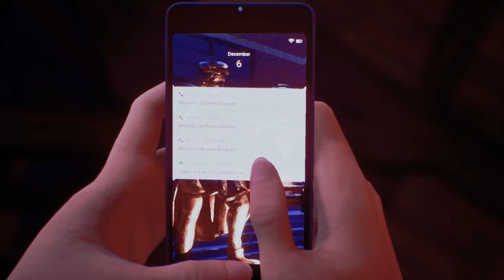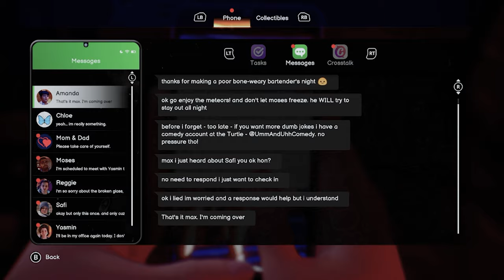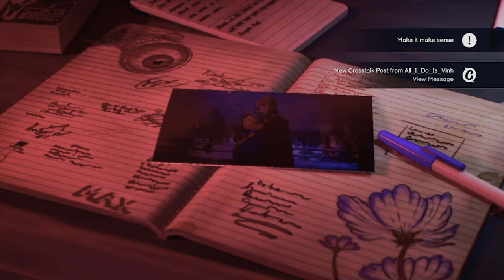Unpacking Life is Strange: Double Exposure - An Honest Review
In this video we are gonna take a DEEP look at Life is Strange Double Exposure and decide if its GOOD or BAD!

Have a GAME that I should REVIEW in the future?